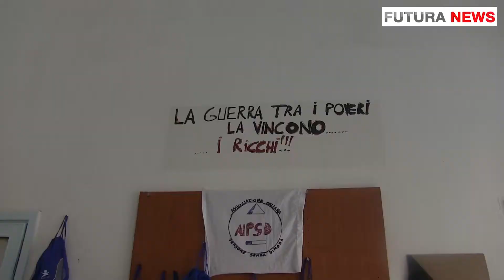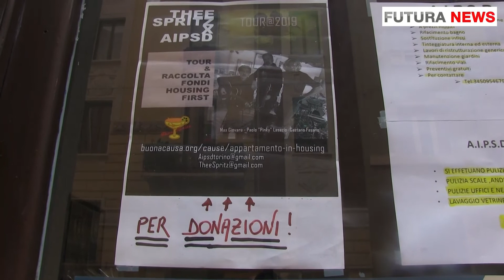Roberto Montagna: "Andare nei dormitori non è così semplice"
Intervista a Roberto Montagna, presidente Associazione Italiana Persone Senza Dimora.

A cura di Riccardo Pieroni e Nicola Teofilo.